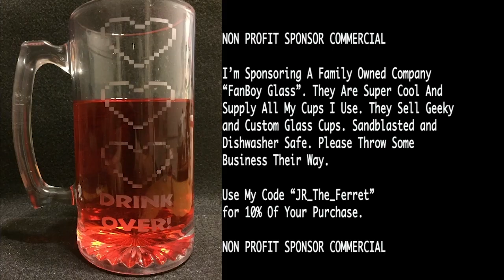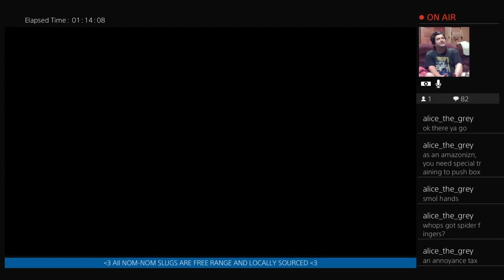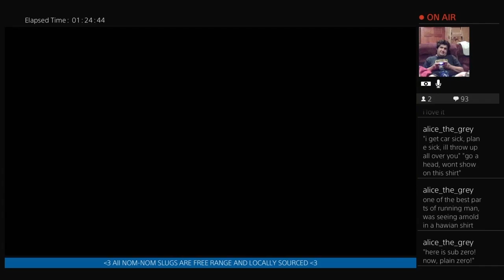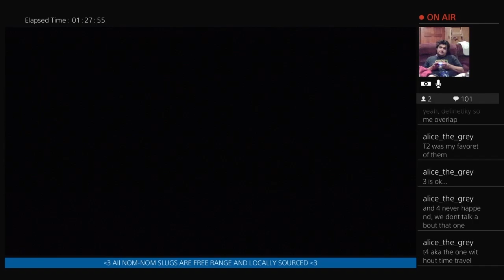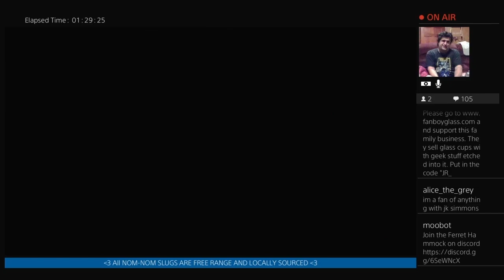Annoyance Tax - Pt 34 - Resident Evil 0 - Ferret Guild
DESCRIPTION
Fiend75002 sends me down a dark and twisted whole as they request I play Resident Evil 0. Spoilers, I suck so bad I had to start over on easy! LOL.

Resident Evil Zero (or Resident Evil 0)[b] is a survival horror video game developed and published by Capcom for the GameCube in 2002. It is a prequel to Resident Evil (1996), covering the ordeals experienced in the Arklay Mountains by special police force unit, the S.T.A.R.S. Bravo Team. The story takes place in July 1998 and follows officer Rebecca Chambers as well as convict Billy Coen as they explore an abandoned training facility for employees of the pharmaceutical company Umbrella. The gameplay is similar to other Resident Evil games, but adds the ability to switch between characters to solve puzzles and use unique abilities.

Development for Resident Evil Zero began for the Nintendo 64 in 1998. The partner system was created to take advantage of the short load times possible with the capabilities of the Nintendo 64 Game Pak. The cartridge format also provided limitations, as the storage capacity was significantly less than that of a CD-ROM. The team had to approach the design differently from previous series entries to conserve storage space. Resident Evil Zero was designed to be more difficult than previous Resident Evil games. Inspired by Sweet Home (1989), the team removed the item storage boxes present in earlier games and introduced a new item-dropping feature. Production was switched to the recently unveiled GameCube after development slowed due to memory storage issues. Only the concept and story remained from the original game, which had to be rebuilt.

Resident Evil Zero received generally positive reviews. Critics praised the graphics and audio for building a haunting atmosphere. Opinions on the new partner and item systems were mixed. Some found the changes were an improvement and added new layers of strategy; others believed the changes were cumbersome or non-innovative. The controls were panned as outdated and Capcom was criticized for not evolving the series' tank controls. The game was ported to the Wii in 2008, and a high-definition remaster was released in January 2016; the rereleases received mixed reviews due to lack of improvements. Resident Evil Zero was commercially successful, having sold over 4 million copies across all platforms.